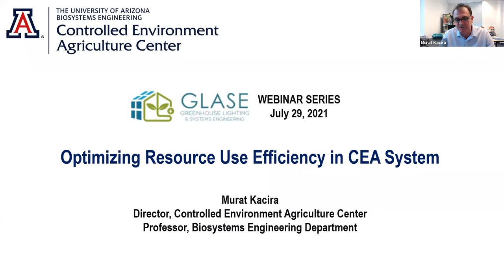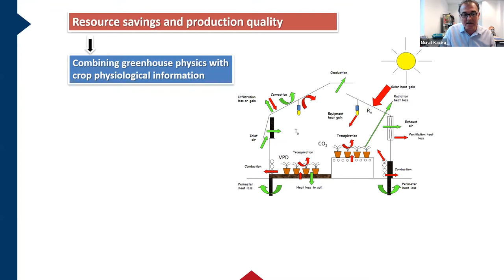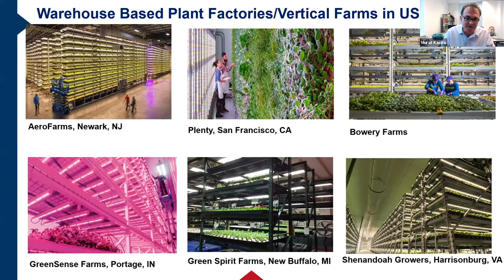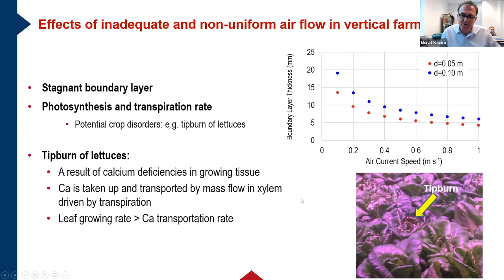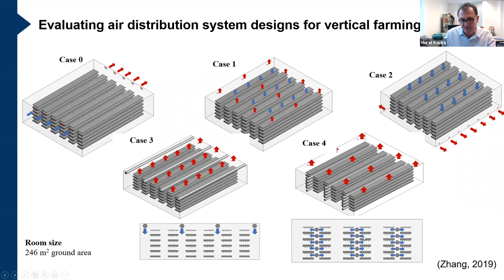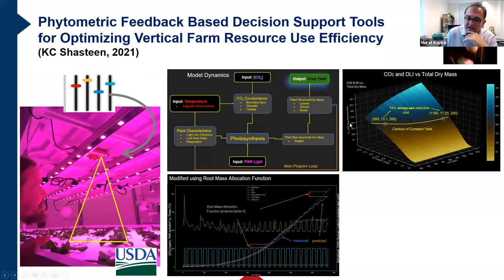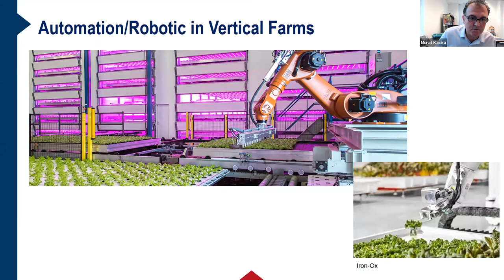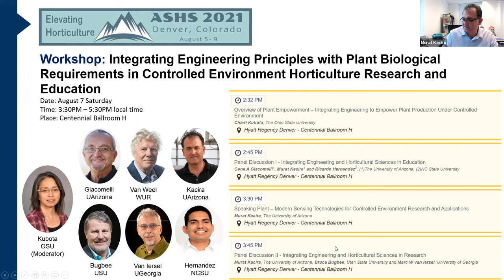Optimizing Resource Use Efficiency in CEA System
An important factor affecting the profitability of vertical farming is a grower’s ability to consistently deliver a predictable product. To achieve this, growers must create an environment that supplies all the crop’s needs over its entire growth cycle by identifying and co-optimizing environmental variables such as CO2, light, humidity, airflow and other parameters. This presentation will focus on real time sensing, monitoring, and climate control strategies with system designs for environmental uniformity leading to enhanced resource use efficiency in CEA system.

Murat Kacira is director of the Controlled Environment Agriculture Center and he is a professor in the Biosystems Engineering Department at the University of Arizona. He received his B.S. degree in Agricultural Engineering in Cukurova University in Turkey and M.Sc. and Ph.D. degrees from Food, Agricultural and Biological Engineering from The Ohio State University in USA. His research involves automation, environmental control, alternative energy integrated CEA systems and resource use optimization in controlled environment agriculture systems including greenhouses and vertical farming-based plant factories with artificial lighting. He is a member of American Society of Agricultural and Biological Engineers (ASABE), American Society of Horticultural Sciences (ASHS), and International Society for Horticultural Science (ISHS). He serves as Chair of the Division Precision Horticulture Engineering under ISHS.